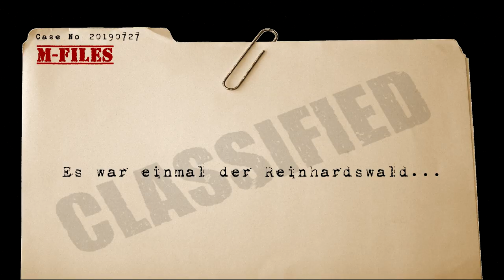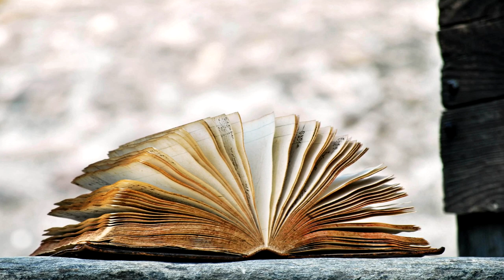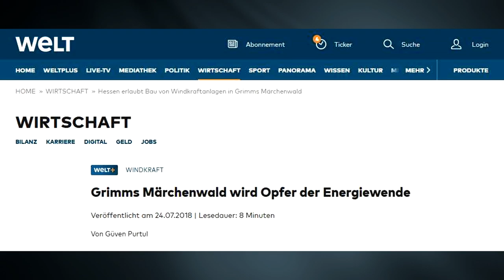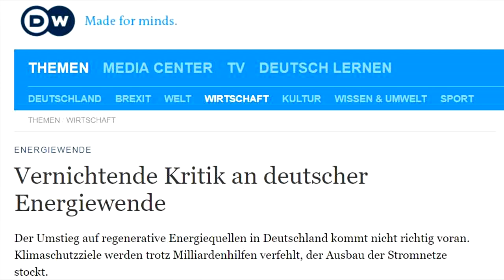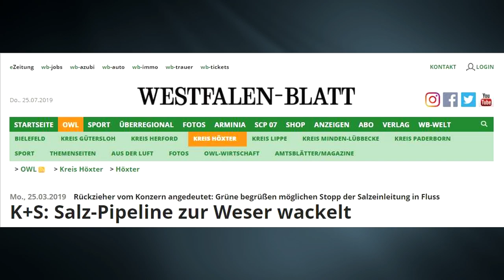Es war einmal der Reinhardswald... (Grimms Märchenwald) - Mfiles 71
Es war einmal, der Reinhardswald….. so oder anders könnte ein Märchen der Gebrüder-Grimm heißen welches ich nicht lesen möchte.
Im Rahmen der Energiewände sollen mitten in einer Kulturlandschaft, die auch in teilen noch Urwald beinhaltet,  Mega Windkraftanlagen gebaut werden.

Hier schreit allerdings niemand Ende Gelände wie im Hambacher-Forst, denn es geht ja um die Windkraft, nicht um die böse Kohle.

Ich hatte genug vom schweigen über den Walde, also hoffe ich das euch diese Geschichte gefällt.

Hambacher-Forst

Quincas Moreira - A Ghost Town
Quincas Moreira -  The Long Night

Quellen:
Todesurteil für Reinhardswald: Monster-Windräder in Grimms Märchenwald